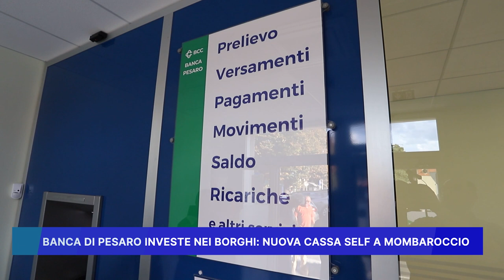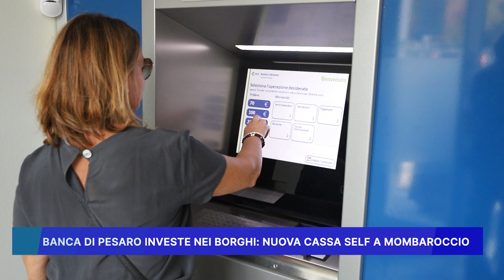BANCA DI PESARO INVESTE NEI BORGHI, NUOVA CASSA SELF A MOMBAROCCIO